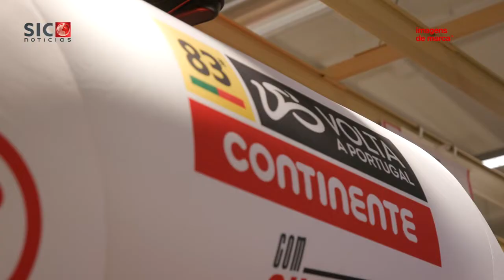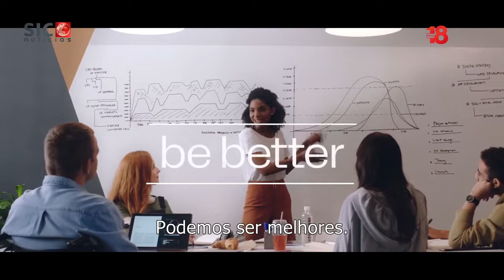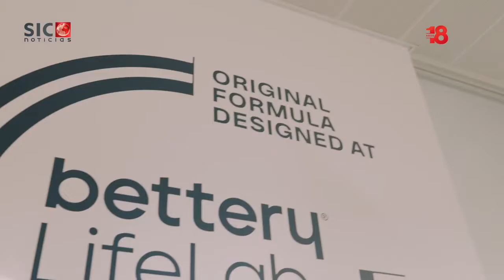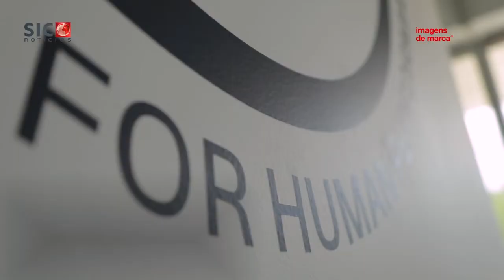Pedalar pelo desporto e pela alimentação | Imagens de Marca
O mês de agosto marca a realização de uma das provas desportivas mais icónicas do país, a Volta a Portugal em Bicicleta. É este o mote para uma emissão onde se cruzam elementos característicos deste evento como desporto e alimentação.

Arrancamos a pedalar pelo país na Volta a Portugal em Bicicleta que, durante 10 etapas, conta com cerca de 130 ciclistas de 19 equipas a lutar pela vitória na prova e pela conquista da tão desejada camisola amarela. Um símbolo que conta com o patrocínio do Continente, marca que também se assumiu como patrocinador principal da Volta, depois de ter apostado neste desporto em 2021.

É também através do mundo do desporto que a portuguesa Bettery se quer afirmar enquanto startup que alia alimentação e atividade desportiva. Com uma gama de produtos de suplementos alimentares, a Bettery pretende afirmar-se como uma referência quando se pensa em nutrição inovadora.

Inovação é também uma palavra importante para a Herdade Vale da Rosa, empresa que aposta nos Recursos Humanos para se conseguir diferenciar e afirmar num setor agrícola que emprega em Portugal mais de 400 mil pessoas. Na rubrica Empresas Humanas deste mês de agosto, olhamos para a gestão dos recursos humanos na agricultura e vamos perceber como o setor enfrenta e faz face aos desafios que se vivem na atualidade.